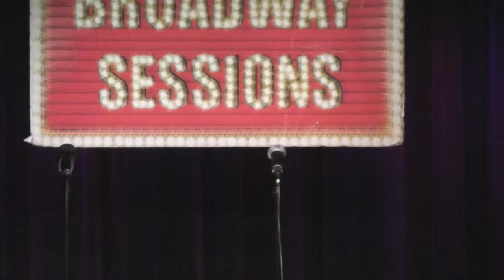Robyn Hurder - I'm Through with Love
Robyn Hurder performs "I'm Through with Love" at Broadway Sessions on February 14th, 2013. Join us every Thursday at 11:00PM at the Laurie Beechman Theatre, 42nd & 9th, NYC. Hosted by Ben Cameron with Joshua Stephen Kartes on piano.